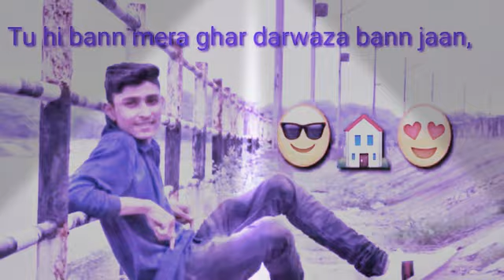Dil tainu rehnda sada chete karda, Kise hor te na mare tere te hi marda,khaab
Dil tainu rehnda sada chete karda,
Kise hor te na mare tere te hi marda,